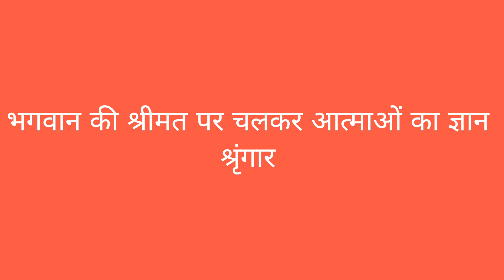भगवान की श्रीमत पर चलकर आत्माओं का ज्ञान श्रृंगार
Shiv baba ham aatmao ke pita jo aate hain ham aatmao ko patit se paavan banane. Ham aatmao ka gyan sringar karne aate hain. Gyan se hamara 16 sringar karte hain. Hame 16 kala sampuran banate hain. Hamare ander devi gunn bharte hain.

Come To Your Nearest Brahma Kumaris Centre To Learn More.